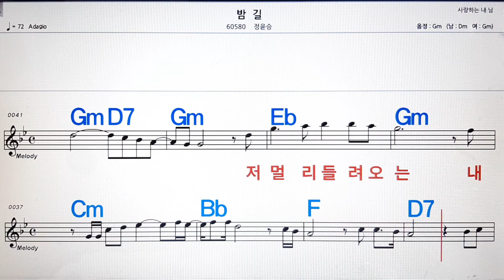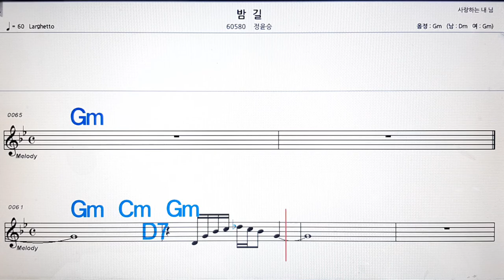밤길/정윤승💋노래방, 악보,반주, 가라오케 ,코드, 가사 .💖Karaoke, Sheet music ,Chord, Lyrics ,MR